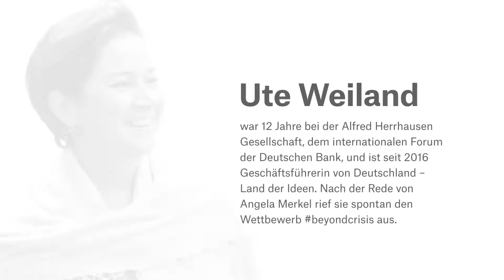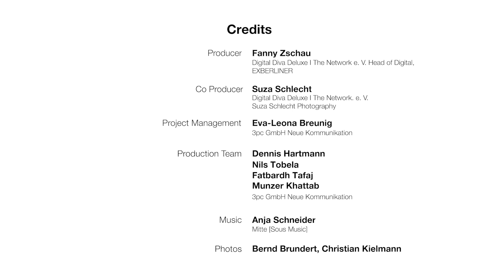Exberliner x Berlin (a)live - Ute Weiland im Dialog mit Prof. Dr. Philipp Bouteiller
Am 31. Oktober wird der BER eröffnen, am 8. November fliegt der letzte Flieger aus Tegel ab. Was passiert danach auf dem Gelände? Und welche Innovationen braucht Deutschland jetzt? Darüber diskutieren zwei bekannte Köpfe der Berliner Innovations-Szene: Ute E. Weiland, Geschäftsführerin von Deutschland – Land der Ideen und Prof. Dr. Philipp Bouteiller, CEO der Tegel Projekt GmbH und Professor an der XU Exponential University of Applied Sciences. Ein Gespräch über den Wettbewerb beyondcrisis und die Pläne für den neuen Forschungs- und Industriepark sowie eine Smart City für über 10.000 Bewohner*innen auf dem ehemaligen Gelände des Flughafens Tegel.